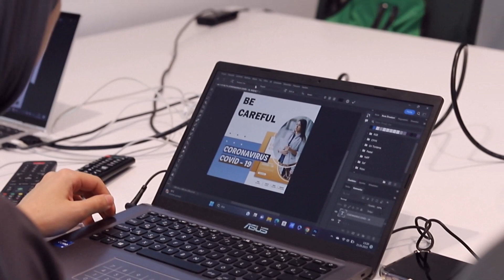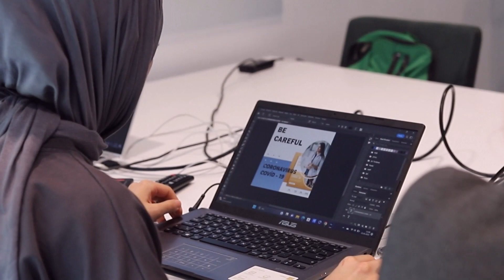Grafik Tasarım Ve Video Efekt | Nevin Eryılmaz | Unityverse Academy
Unityverse Academy